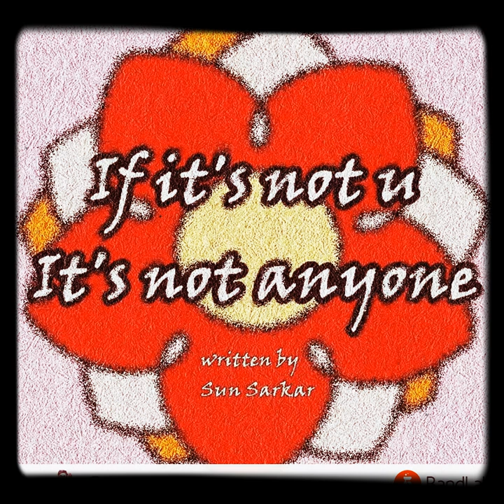If it's not u, it's not anyone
I wrote this for someone really close to my heart, the person whom I love and will love forever, I know its rough time I need to support her, she should go for achieving her dreams. I just wanna say saranghae and if its not u its not anyone,
I will wait forever, its okay🌸

Lyrics:

I know me better
cold and wollen sweater
dying of cold weather
cause ur not here to make me warmer
I love you forever
I just want u to know
if it s not u its not anyone
ever
ever
Im just wandering why this world is bout to fall it seems
Yeah u cant see my dream and its hard to see the future babe
So can u just hold on tight  and make it feel like u will no let go
And 'if u' 'ever move on' without me I just wanna let u know
That u the only one I will ever love
and if its not u, its not anyone

ever
ever

time's not enough to
Love u the way i want to
Fear that always new
what if I lost you
You are my baby boo
lookin my past through
All I can see around
only good I hv ever done is u

ever
ever